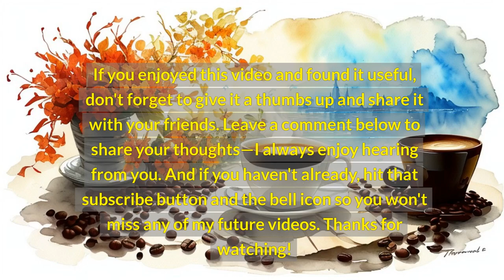The Coffee Cup: Embracing the Present, One Sip at a Time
Join Julia in 'The Coffee Cup: A Metaphor for Savouring Life's Moments,' a story that unfolds in a quaint coffee shop and teaches the art of appreciating life's simple pleasures. Learn to embrace mindfulness and find joy in the stillness and richness of the present moment.